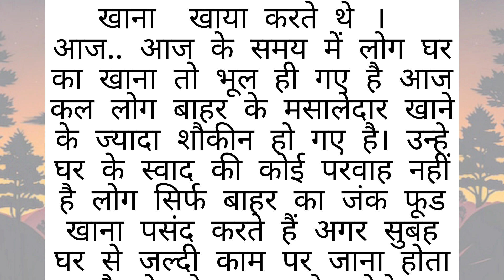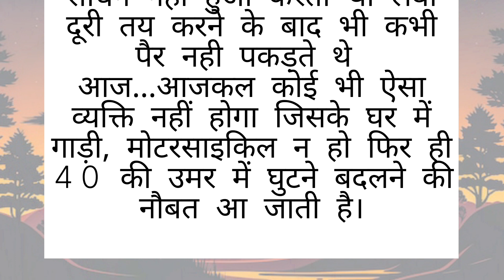जाने कहा गए वो दिन, न जाने कब वो दिन वापस लौट के आयेंगे || सच्ची बातें || Hindi stories | True Lines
क्या खोया - क्या पाया || सच्ची बातें || True
Lines|| Best Life Quotes | प्रेरणादायक विचार | @RVstories3
बाथरूम के इन नियमों का रखें ध्यान best line lessonable quotes || motivational quotes |
acche vichar
good habits